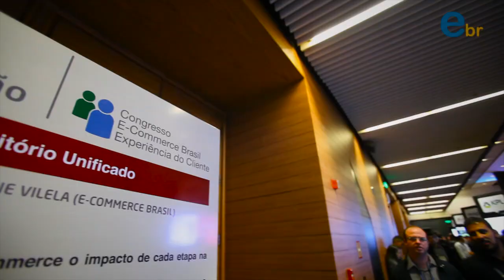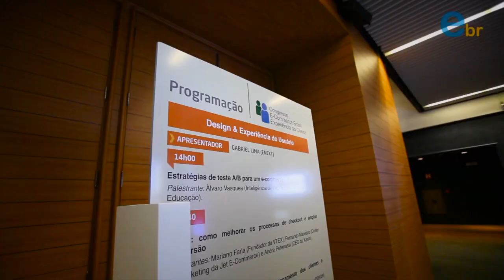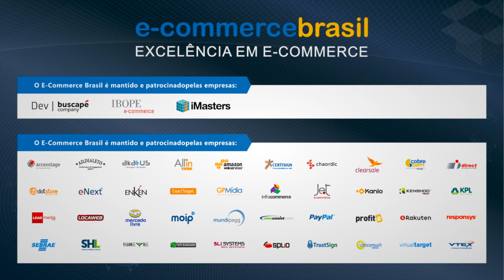[VÍDEO OFICIAL] Congresso E-commerce Brasil Experiência do Cliente 2013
O congresso tem como foco na experiência do cliente em uma operação de e-commerce. Foram mais de 20 seções de altíssimo nível durante o dia, entre palestras, painéis, site clinic, apresentação de cases e talk shows.